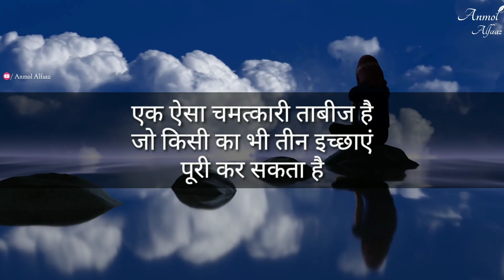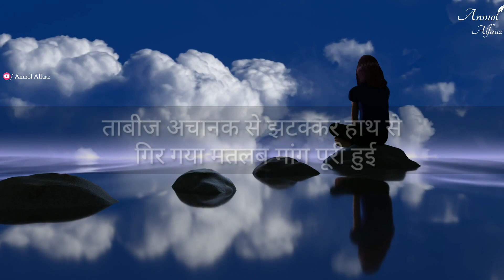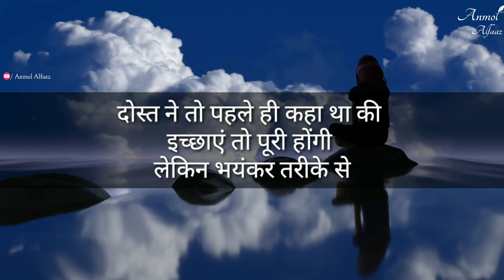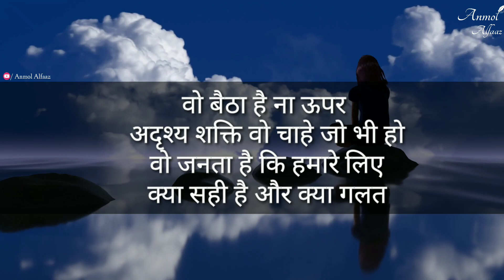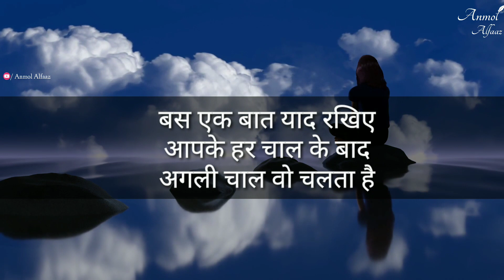Heart Touching Story, Moral Story, Motivational Speech, Anmol Alfaaz EP58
Anmol alfaaz
motivational quotes
motivational quotes
motivational shayari
motivational video
inspirational quotes
inspirational video
inspiration
Short story